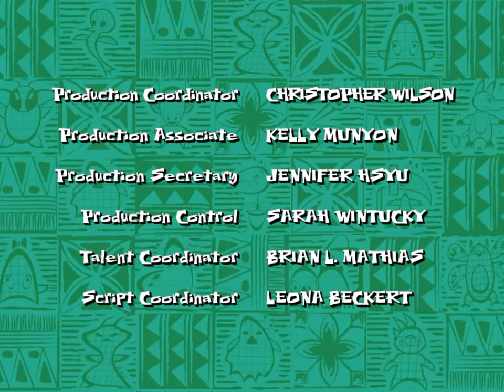Lilo & Stitch Walt Disney Television disney CHANNEL ORIGINAL Ending